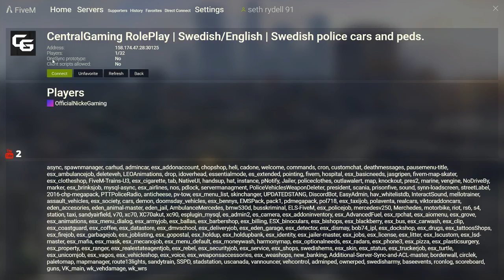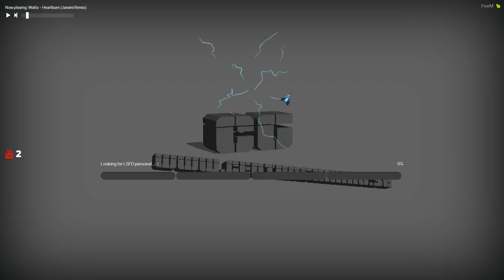Livestream från Raggar kungen 91 Roliga seningar